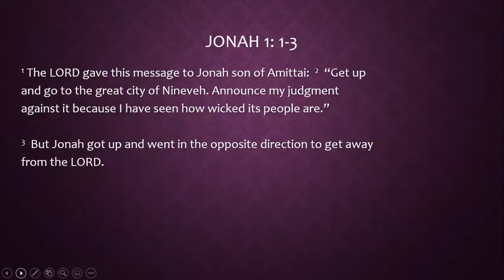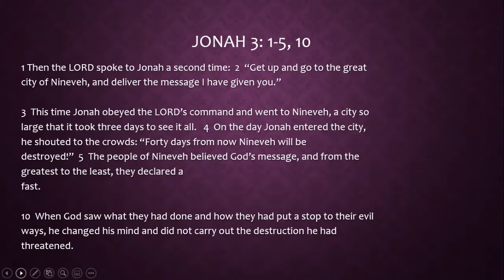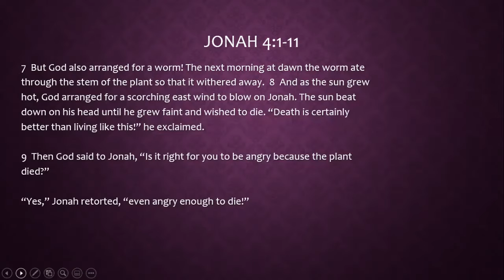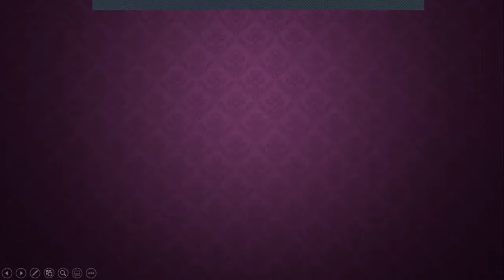Phil Coysh: 'Jonah and his Hammock' - Sunday July 12th 2020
Rachel Coysh reads extracts from the book of Jonah
Phil Coysh shares a reflection on the story of a rebellious, angry prophet